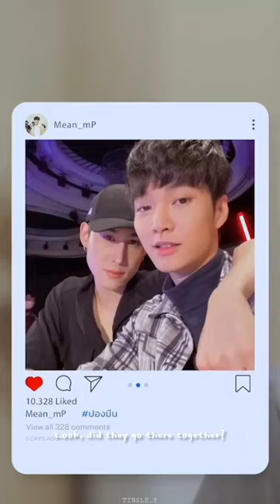Bright-Meen destinyseekertheseries thaibl blseries blshorts